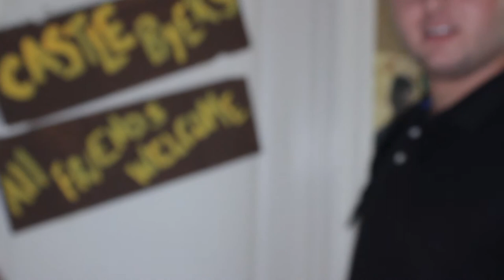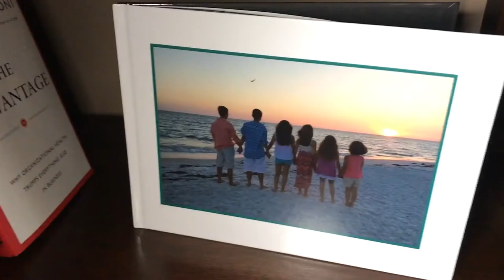Ghost of Wendy Johnson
Three ghost hunters take on the task of finding an ancient ghost legend: Wendy Johnson's ghost.